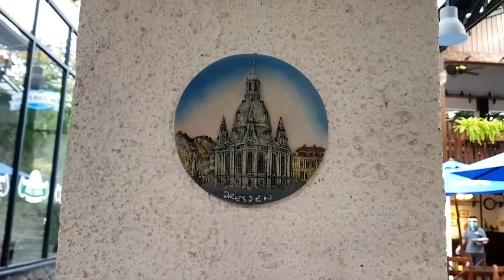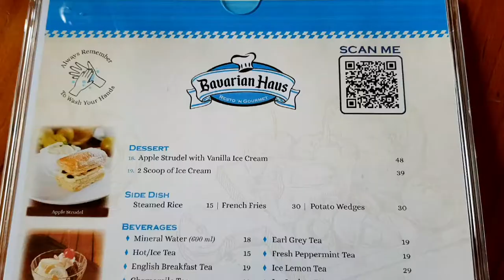Bavarian Haus Puncak Bogor - New Normal - Herzlich willkommen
Sobat Fadjar, Bavarian haus Puncak Bogor sudah dibuka kembali... Ayo rasakan sensasi Germany food di resto ini...
Alamat: Jalan raya Puncak-Cianjur No.48, Cipayung datar, kef. Megamendung, Bogor, Jawa Barat 16770, Indonesia..
Weekdays buka jam 10AM sampai 10 PM
Weekend 9AM - 10 PM
bavarian haus puncak,
bavarian haus lakefront inn st ignace,
mgdalenaf bavarian haus